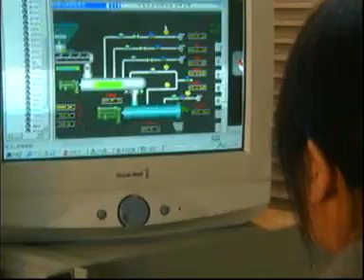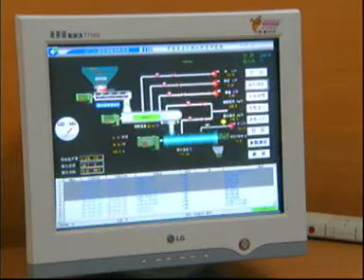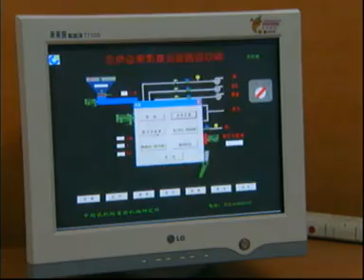aquafeed extruder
Aaron Zhao Mingjie   MAE Wellful Industries Co., ltd.

Location: 11th Floor, Block B, Building 31, No.1 Beishatan Deshengmenwai, Beijing,China

Extrusion process optimization:
The wide variety of ingredients used in food, pet food, aqua-feeds, and other slap-up feeds industries today, also used in grain materials and compound feeds.